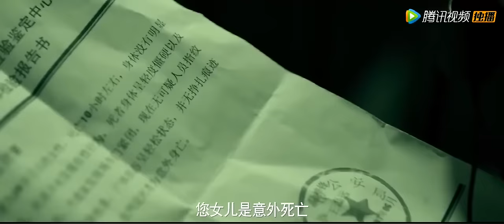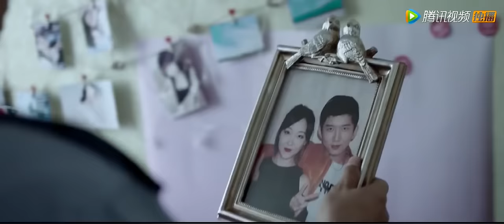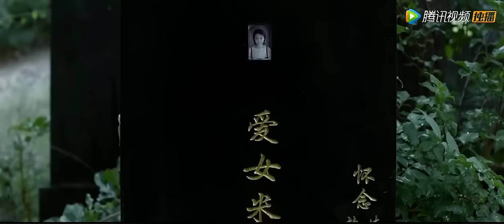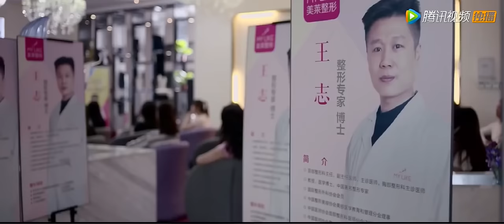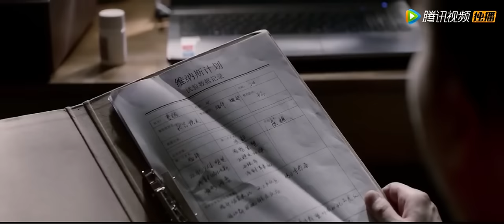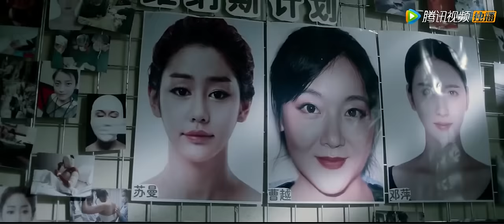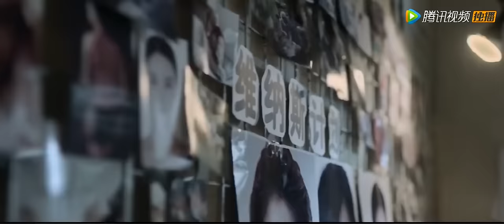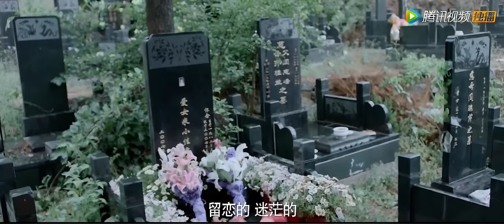【法医密码 / Body Code】【悬疑犯罪】法医查办一起无名女尸案 背后竟隐藏着连环杀人事件！| Full | 刘禹 / 陶桃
剧情简介：
东江市公安局法医米小米在一起无名女尸案中，遇到了与姐姐米小佳的自杀有莫大关联的刑警温梓锋。两人的搭档过程中，米小米心有芥蒂，温梓锋却浑然不觉。在这样的气氛里，案件仍得到了重大突破，确认了尸体就是做过整容手术的网红主播曹越，进而锁定了有重大作案嫌疑的富二代李阳，却苦无证据。米小米通过法医检测，在李阳的木质棒球棍里检测出了血液反应，夯实了铁证。就在李阳自己都认罪之时，温梓锋却怀疑曹越案和三年期另一起整容女尸案有着太多的共同之处，本案背后仍有隐藏的真相。